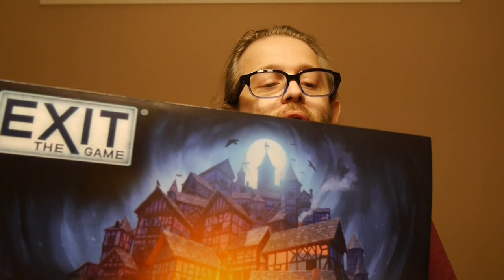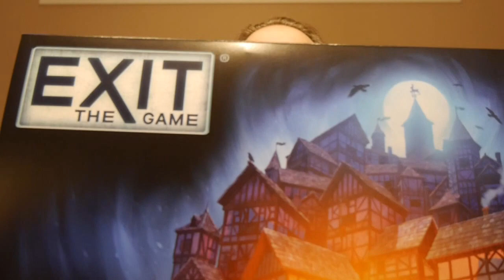Exit: Advent Calendar - The Hunt for the Golden Book Day 4!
Day 4's puzzle is a fun one but what 10 year old knows what a rotary phone is!?

Each Exit Advent Calendar is an Exit game and a 24-day-long adventure in one. Each door in the calendar reveals a unique room containing an exciting new riddle. Solve one day's riddle to determine which door to open the next day. These games are completely card-based and unplugged. They include a decoder board, riddle book, and riddle cards.

Oh no! Something terrible has happened: Santa Claus' golden book has disappeared! It contained a complete list of all the Christmas wishes. If the book isn't found by Christmas Eve, there will be nothing but sad faces around the tree on Christmas morning. It is up to you to save Christmas - and time is of the essence!

Thames & Kosmos provided Board Game Today with a FREE copy for review